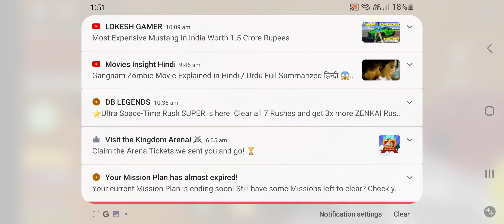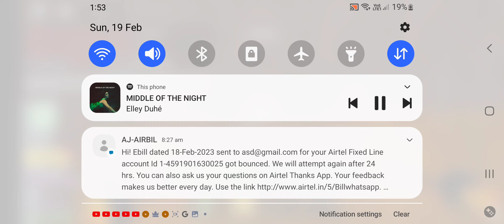HOW TO HET SHARK V2 N V3! TUTORIAL